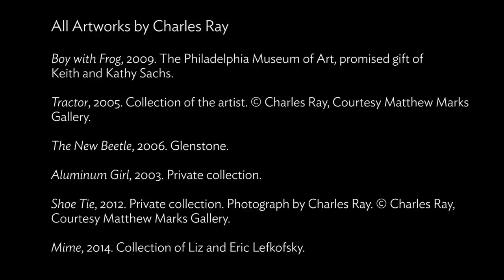Sculptor Charles Ray at the Art Institute of Chicago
Los Angeles–based sculptor Charles Ray sheds insight into his creative process in this video made in support of "Charles Ray: Sculpture, 1997–2014", the first major exhibition of his work since 1998, which  includes 19 recent pieces—including four new works making their museum debut.